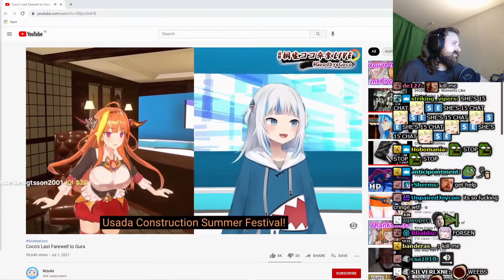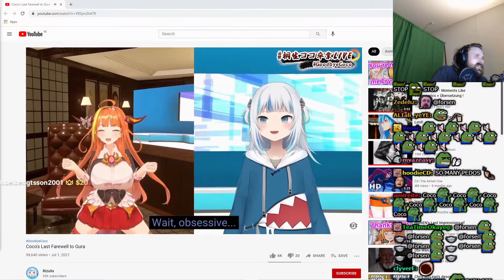Forsen Reacts To Coco's Last Farewell to Gura